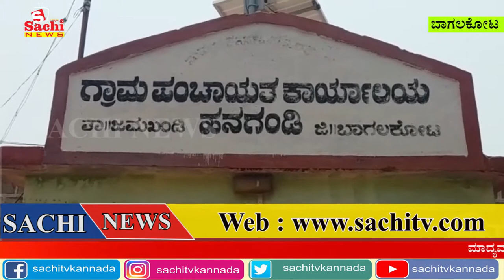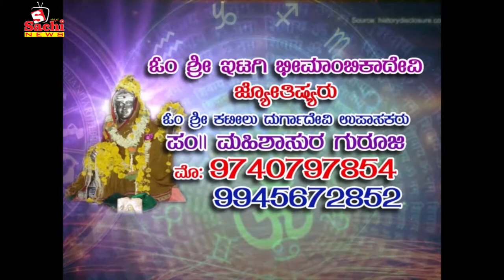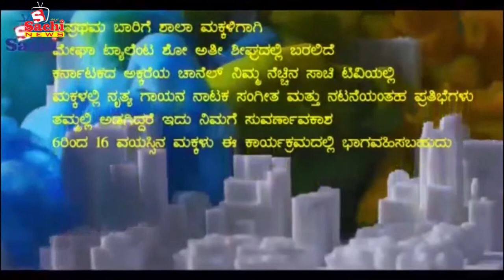ಬಾಗಲಕೋಟೆಯಲ್ಲಿ ಕೈ, ಕಮಲ ಮುಕಾಮುಕಿ ದೇವರ ದರ್ಶನಕ್ಕು ಪೈಪೋಟಿ....